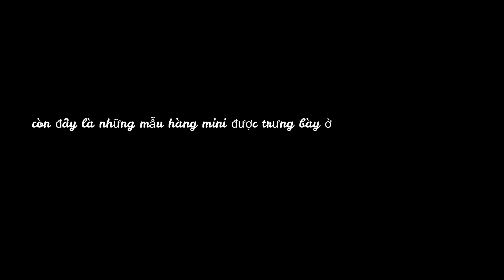Hé lộ những mẫu tranh gỗ hót nhất thị trường hiện nay tại làng nghề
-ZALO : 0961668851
-Tranh gỗ Minh Đức nhận đặt hàng theo yêu cầu của quý khách với đội ngũ thợ gia công nhiều năm trong nghề chúng tôi hứa hẹn sẽ đem lại sản phẩm tốt nhất, chất lượng nhất
-Cơ sở Tranh Gỗ Minh Đức luôn luôn đi đầu về các mẫu mã hót nhất thị trường ngày nay và những người thợ lâu năm trong nghề có thể tạo nên những tác phẩm có hồn nhất trong những bức tranh gỗ được cơ sơ Tranh Gỗ  Minh Đức tạo nên mang thương hiệu mang phương châm Tâm-Tầm-Tín